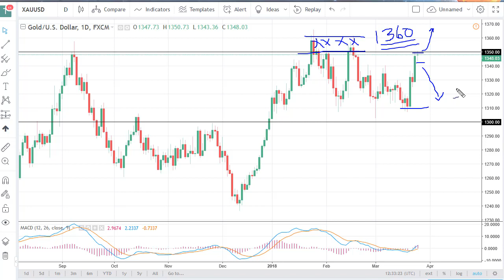Gold Technical Analysis for March 27, 2018 by FXEmpire.com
Gold markets initially fell on Monday but turned around to form a hammer like candle as we continue to press against... For the full article go - Gold Prices March 27, 2018, Technical Analysis.Find more information about Forex and Commodities News Technical Analysis Fundamental Analysis and Brokers on FX Empire